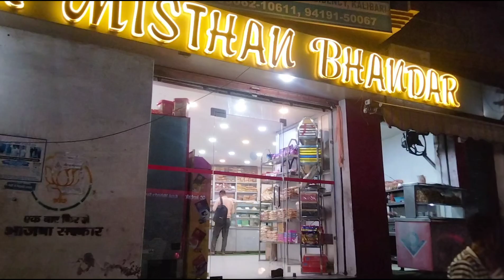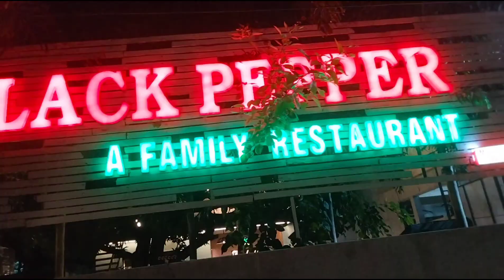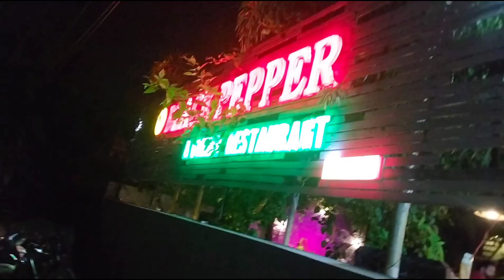Shopping karte karte achanak itni bhookh lag gayi ki achanak se Jana pad gaya restaurant